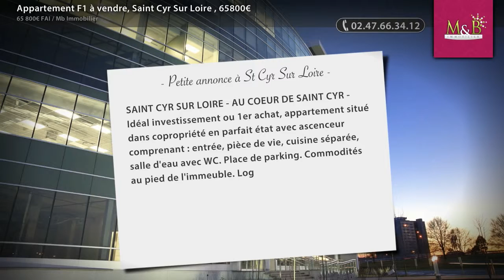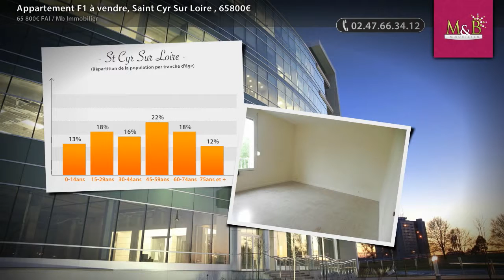Appartement F1 à vendre, Saint Cyr Sur Loire , 65800€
- SAINT CYR SUR LOIRE - AU COEUR DE SAINT CYR - Idéal investissement ou 1er achat, appartement situé dans copropriété en parfait état avec ascenceur comprenant : entrée, pièce de vie, cuisine séparée, salle d'eau avec WC. Place de parking. Commodités au pied de l'immeuble. Logement en parfait état. A voir ! (Prix : 65800€ FAI)

• AGENCE :
Mb Immobilier (Tours)

• ANNONCE :
• N° de mandat : TAPP5848
• Type de bien : Appartement
• Surface : 26m2
• Nb de pièce : 1
• DPE : 213 kWhep / m².an